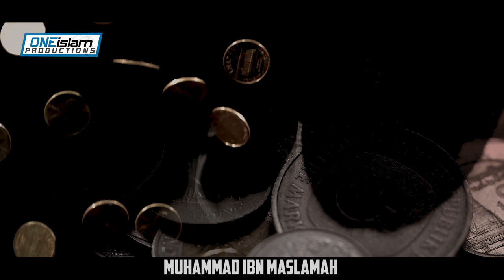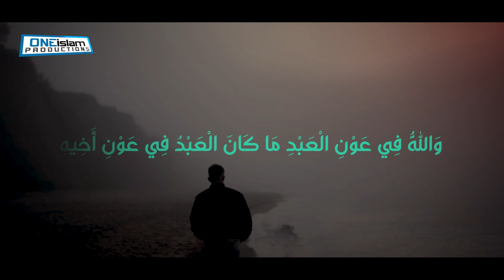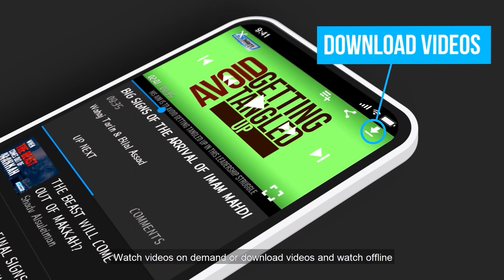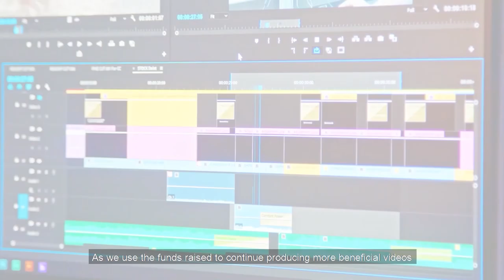2 EMOTIONAL STORIES ABOUT CALIPH UMAR (RA)!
By Farhan Abdul Azeez

• 2 to 4 NEW videos uploaded every day
• 100% HALAL CONTENT - All content is according to the Quran & Sunnah.